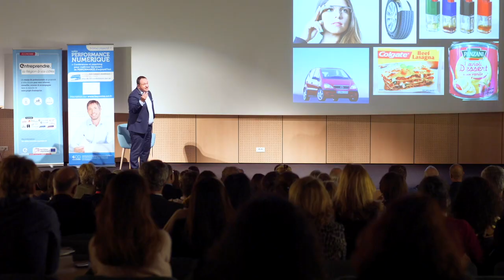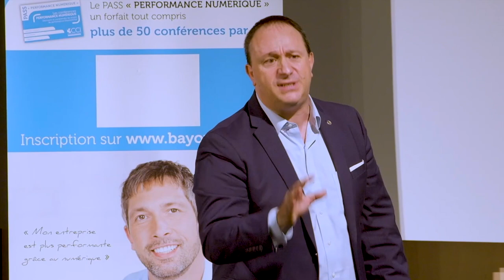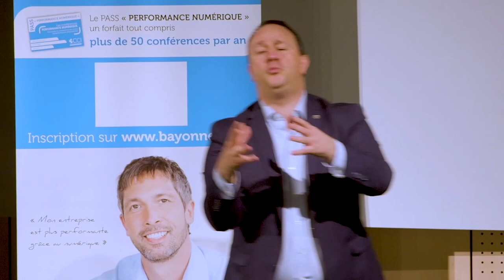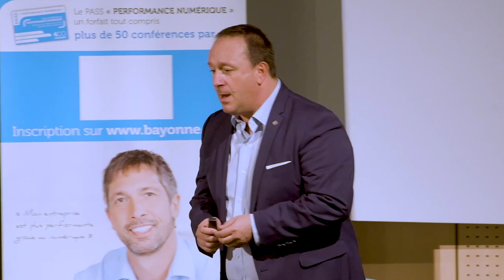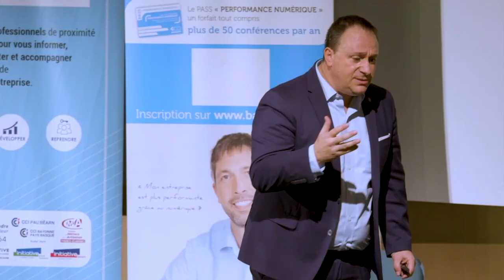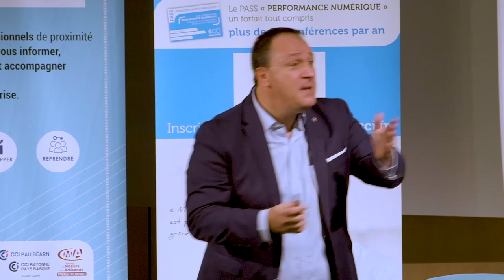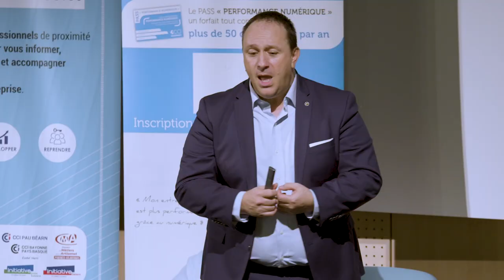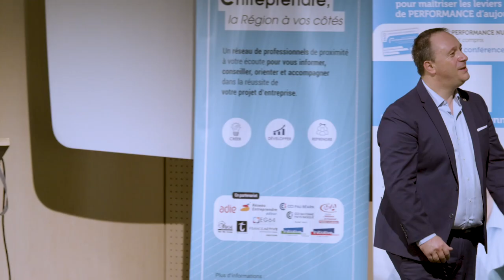POUR RÉUSSIR OSEZ ÉCHOUER | UNE CONFÉRENCE DE MICHEL POULAERT | CONFÉRENCE OPTIMISTE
Une conférence basée sur le livre "Pour Réussir Osez Échouer" (Éd Vuibert) de Michel Poulaert.

Une conférence exceptionnelle qui dynamise vos collaborateurs et clients !
Avec une énergie qui le caractérise, Michel tord le cou aux idées reçues sur l'échec et le "succès à la française' et en plus, il le fait avec humour !
Elle vous réconcilie avec la représentation que vous vous faites de l'échec.

✅  Faut-il échouer pour réussir ?
✅  Existe-t-il des success story en France ?
✅  Qu'est-ce que l'échec ?
✅  Faut-il systématiquement passer par l'échec avant de réussir ?

📌  "Il est hilarant sur scène", Le Monde.
📌  "Michel Poulaert un concentré d’audace et d’optimisme", Forbes.
📌  "Il y a fort à parier que vous terminerez debout en applaudissant à tout rompre."  Challenges.fr

✅  Michel Poulaert, CSP, conférencier spécialisé en optimisme, audace, la vente et la culture de l'échec, ses conférences de motivation sont dynamiques et mémorables !

Commandez cette conférence pour vos séminaires, AG ou conventions !

💥 Dynamisez vos séminaires, congrès, assemblées générales et conventions, offrez à vos collaborateur un moment de pure énergie ! 💥

✅  Humour, émotions et pertinence du contenu, les collaborateurs en sortent bousculés !
Vous allez vous en souvenir longtemps !

✤ Activez les notifications en cliquant sur la 🔔 !